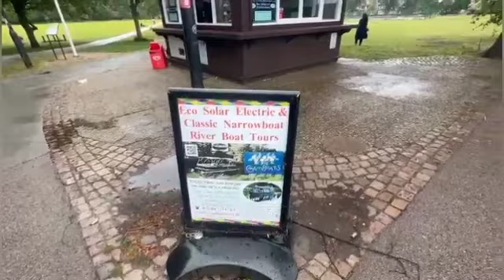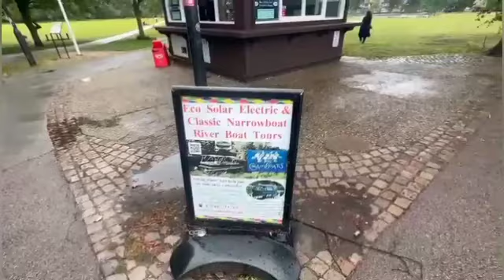POWER of Surah Mulk | Ep 08 | Peaceful World | Recite Surat Al Mulk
Immerse yourself in the serene beauty of the Quran with our stunning recitation of Surah Mulk. This powerful chapter, known for its profound impact on the soul, is beautifully recited to provide you with a moment of peace and reflection. Allow the soothing verses to wash over you, bringing tranquility and spiritual upliftment to your day.

In this video, you will experience:
🌙 A captivating recitation of Surah Mulk
🌙 The soothing effects of Quranic verses
🌙 An opportunity for mindfulness and meditation
🌙 A chance to deepen your connection with the Quran

Surah Mulk is often recited for its blessings and protection, making it a significant chapter in the lives of believers. Let this beautiful recitation guide you towards a sense of calm and spiritual rejuvenation.

heart melting quran recitation
heart touching surah recitation
very emotional quran recitation